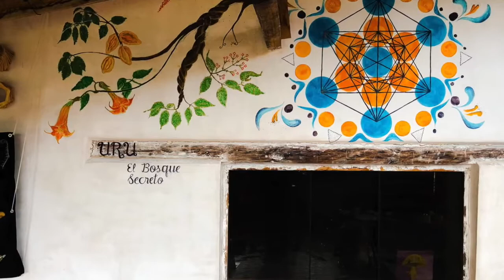Los Destiknows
Traveling Vloggers exploring spirituality through nature and art.